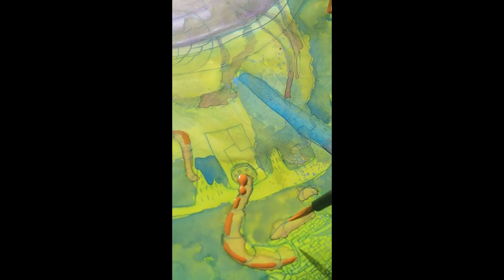WIP Messy Scifi Painting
First time recording my process. Working on a piece of art in my free time and trying to improve my skillz.

Materials:
Bristol Paper: Strathmore 400 series
Sakura Poster Color
Winsor & Newton Ultramarine ink
Art Advantage #2 brush